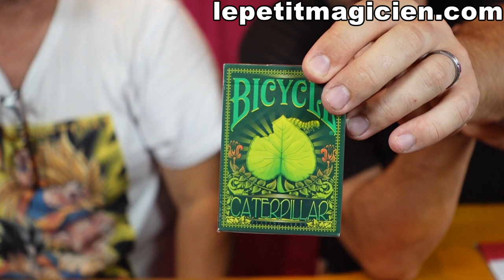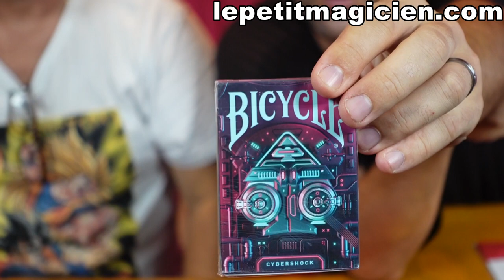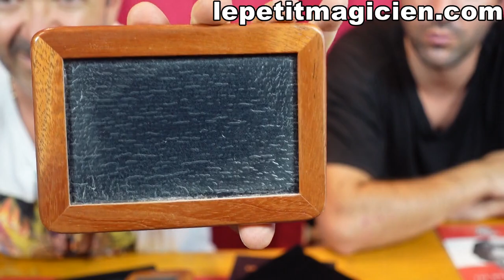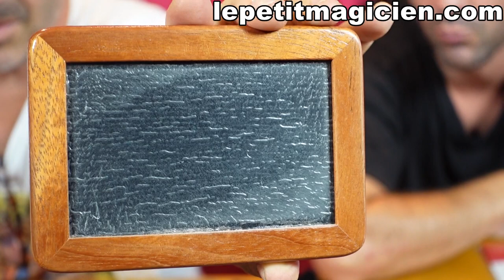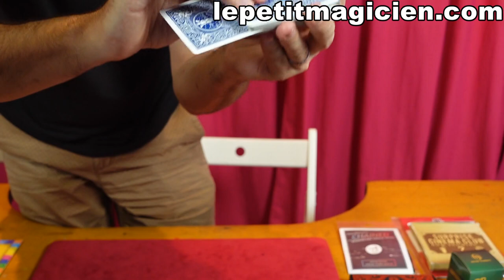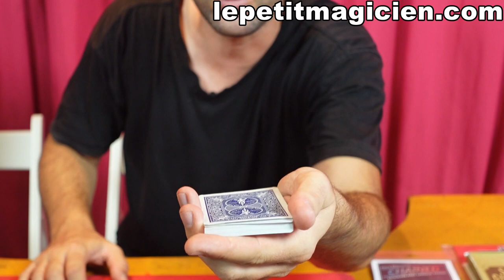Unboxing N°07 - lepetitmagicien.com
00:00 - intro :

00:55 - Bicycle Gaff Weapons - Eric Ross :

01:25 - Bicycle Wranglers :

01:40 - Bicycle Las Vegas :

01:50 - Bicycle Karnival Fatal :

02:05 - Bicycle Vampire The Blood :

02:10 - Bicycle Vampire The Darkness :

02:35 - Bicycle Caterpillar Dark :

02:50 - Bicycle Caterpillar Light :

03:12 - Bicycle Cybershock :

03:30 - Bicycle Luxury Keys :

11:30 - RD Insta lite - Henry Harrius :

14:00 - The Man Who Knows - Liam Montier :

14:45 - Surprise Cinema - Alakazam :

14:38 - Chained - Perry Maynard :

16:55 - Go Out - Gustavo Raley :

18:12 - The Mask - Mathieu Bich - Buddy Stein :

19:50 - Speed Loader plus :

24:19 - Fadedeck Bleu :

29:50 - Visible - Graig Petty :

33:50 - Infinity Watch V3 - Blanc - Argent - Version Pen

37:00 - Infinity Watch V3 - Blanc - Argent - Version Clavier

39:40 - Rubiks Wall Complete Set - Bond Lee :

42:35 - Rubik Cube En Mousse :